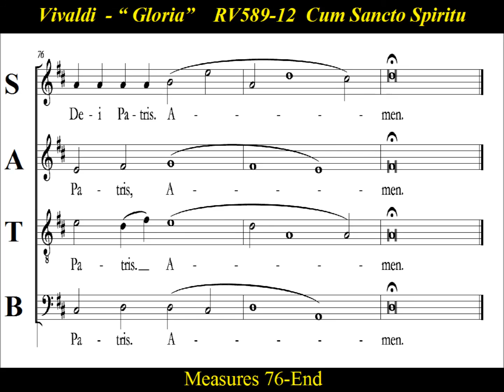Vivaldi - Gloria - RV589 - 12 Cum Sancto Spiritu - Score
Choir Practice:  “Cum Sancto Spiritu”  by  Antonio Vivaldi, is  movement 12  of  “Gloria” , RV 589,  written in the early 18th century.  Antonio Lucio Vivaldi (1678 – 1741), born in Venice,  was an Italian Baroque composer, priest, and virtuoso violinist. Vivaldi ranks among the most popular and widely recorded Baroque composers.